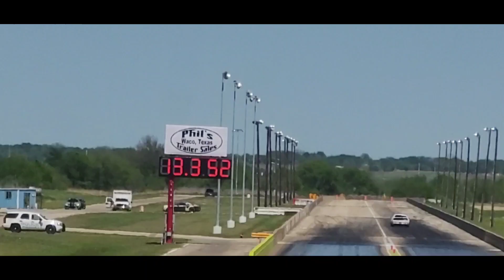vs @Demonology YouTube callout part 2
@donkmaster @Demonology @CJON32s  @RELLTOREAL  @Evapors @TuneChee @PIMPINTV @catfishcorner7116 @AUDIOCAT @CatlocosGarage @1StunnaReese @Mod2Fame @MissionFlyer @ZayTRD @TKsGarage @degeneratewinners @RellyRellz @Jennsfamilyadventures @LifeofJeremyBarrett @RacerX9 @carmic.con @therealnova @jonny lit @jordo4ever @Swervo2x @QueenTayyy @monte on 32s @vloggingwithangienkidz @freesmoke1677 @HemiLife44 @HemiWife44 @Mamba4ver @shakertee @TeeRoze @traveling with toy @fly_by_gmoney @Elboogie

Vlogging_with_angie_n_kidz
aldrichangelia

Snap Chat:
Aaldrich90

Angelia Aldrich

Merch available
$25 sm-xl includes shipping
$30  2x-4x includes shipping
$15 water bottles includes shipping

$AngieNKidz
If you want Tshirts in black or Grey
$30 sm-xl Includes shipping
$35 2x-4x Includes shipping

WATER BOTTLES:
GREEN
PINK
BLUE
BLACK